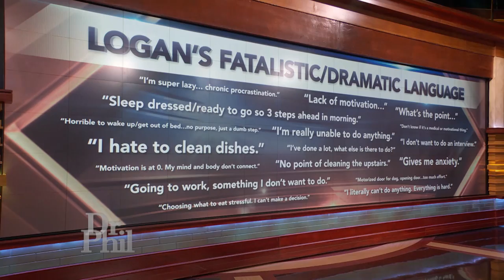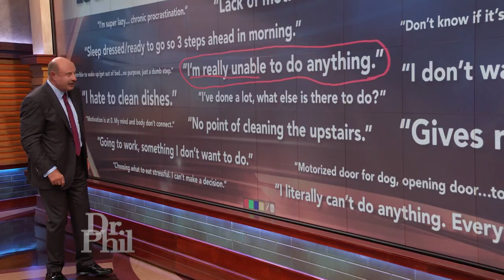Tech Genius Has No Motivation (Part 2)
Mom Babies Her 30-Year-Old Son

Tracy says her 30-year-old son, Logan, is in desperate need of help. She claims Logan has gone from a productive computer science engineer to a shell of a human being over the course of a year. Tracy says Logan has no motivation, rarely eats, and can barely function enough to take care of his basic hygiene needs – in fact, she claims he only showers once or twice a month and only if he knows he has company coming over! Tracy says even the simplest tasks, like making the bed or screwing a cap back on a bottle, have become extremely difficult for Logan. Tracy says she needs Dr. Phil to intervene to find out why her son’s motivation has disappeared and how he can get back on track.